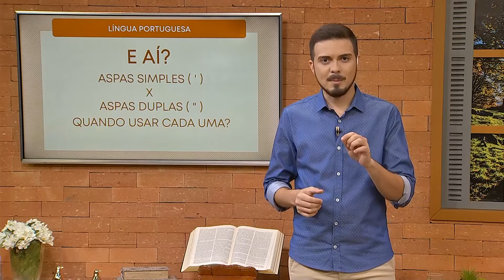Língua Portuguesa - Quando utilizar "aspas simples" ou "aspas duplas"?